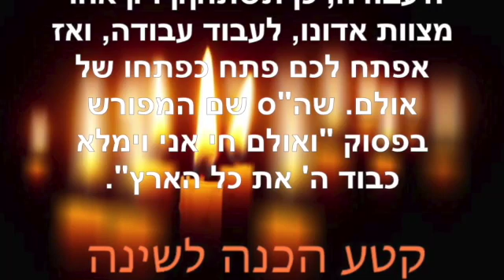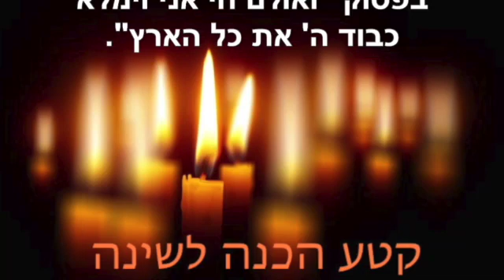הכנה לשינה ~ אוגוסט 3 2022